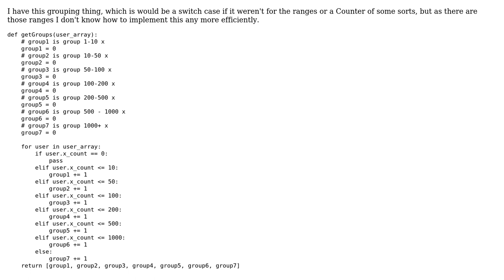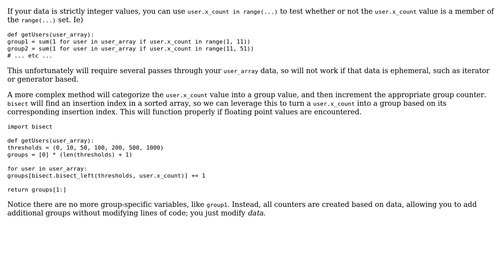Group counter for ranges of values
With thanks & praise to God, and with thanks to the many people who have made this project possible! | Content (except music & images) licensed under CC BY-SA | Music | Images & others | With thanks to user creyD user AJNeufeld user 200_success and the Stack Exchange Network Trademarks are property of their respective owners. You are responsible for your own actions.